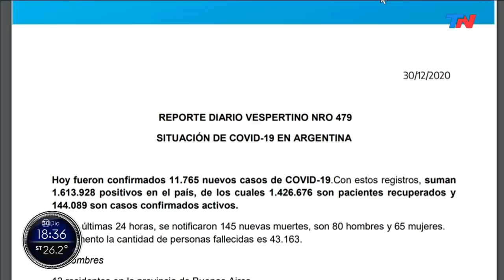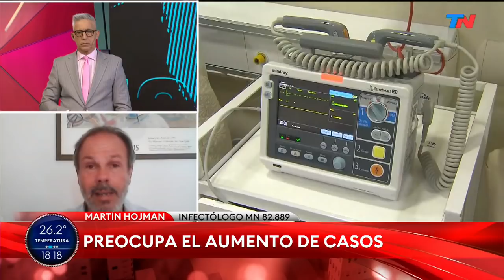El Ministerio de Salud confirmó 11.765 nuevos casos de coronavirus en la Argentina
Fragmento de "Está Pasando", emitido el miércoles 30 de diciembre del 2020.